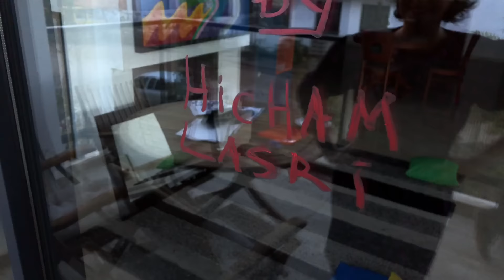CACA-MIND #3 By Hicham Lasri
CACA-MIND

CACA-MIND est la 3e web-série de Fiction de Hicham Lasri, après NO Vaseline Fatwa (JUIN 2016) et Bissara Overdose (Décembre 2016) cette fois, c’est le récit d’une employée d’un organisme étatique qui lance un grand appel national pour dénicher la nouvelle richesse de ce pays : le CACA-MIND
Cette nouvelle découverte archéologique qui va bouleverser l’équilibre économique et social du pays et même de la région, l’équivalent de la découverte du pétrole dans les pays du golfe. Plus fort que le pétrole, le phosphate, le tourisme, les babouches, les clous de tables, CACA-MIND est cette énergie biodégradable présente un peu partout dans le pays, dans des quantités que les scientifiques essayent encore de quantifier.
Atika A, est en change de la communication avec la population pour les sensibiliser afin de recenser les CACA-MIND afin de commencer à l’équivalent de l’OPEP pour ce nouveau minerai.
Une série créée par Hicham Lasri
Avec Badia Senhaji
Production Hicham Lasri & Philippe Perrot
Cadre et musique Hicham Lasri
Montage et post-prod Philippe Perrot
Remerciement du réalisateur à Rita Belmamoun pour l’inspiration du titre.